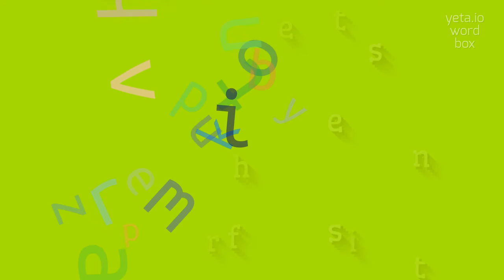OVERTHRIFTINESS - HOW TO SAY OVERTHRIFTINESS?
OVERTHRIFTINESS - Overthriftiness: What it is and how to pronounce it correctly in 2023

Definition:
Overthriftiness refers to the excessive or extreme tendency to be thrifty or frugal.
It is the state of being overly concerned with saving money or avoiding unnecessary expenses.

Pronunciation:
To pronounce overthriftiness, you can break it down into syllables: o-ver-thrift-i-ness.
Pronounce each syllable clearly and stress the second syllable, 'thrift'.
You can also pronounce it as oh-ver-thrift-ee-ness or o-vur-thrift-iness.

Test yourself by speaking the following examples:
1. Her overthriftiness led her to save every dollar she earned, even at the expense of her basic needs
2. Despite her overthriftiness, she still struggled to save enough money for retirement
3. Overthriftiness can sometimes hinder one's ability to enjoy life and experience new things
4. His extreme frugality and over